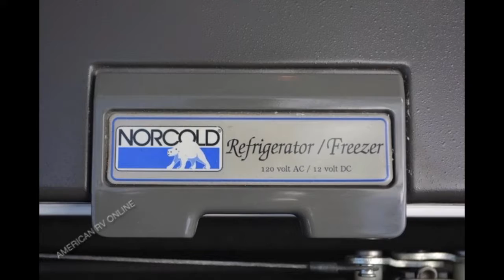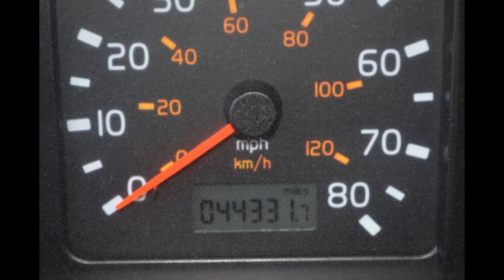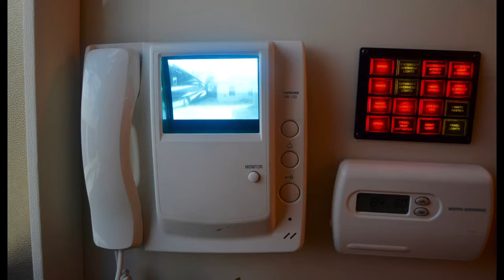2005 PROVOST VANTARE H3 45 - 2 SLIDES - 44,300 MILES FOR SALE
2005 PREVOST
44,300 MILES

 14.0l/515 HP Detroit Diesel
 Allison 6-Speed Transmission
 17.5 Powertech Generator
 8 - LIFELINE BATTERIES
 NEW TIRES
 Full Awning Package
 In Motion Satellite
 Video Intercom
 Color Rear Camera
 Polished Aluminum Wheels
 20,000 lb Receiver and Hitch
 Four Roof Mounted Air Horns
 Lights under Salon/Bedroom Slides
 Electric Bay Locks
 In-motion Satellite
Re-upholstered window & slide trim
 Leather Sofa
 Two Recliners with Foot Rests
 42” TV in Cockpit Overhead
 Bose Surround Sound
 Radar Detector
 Custom Burlwood Dash
 Granite Floor in Galley and Bath
 Granite Shower
 L-Shaped Dinette
 Corian Countertops
 Electric Shades Throughout
 Vista Accent Lights Throughout
 Mirrored Ceiling with Lights
 24 Cu Ft Refrigerator
 Convection Microwave
 Two Burner Electric Cook top
 Insta Hot
 Stack Washer Dryer
 Pioneer GPS Mapping System
 Trailer Brake Control
 Cobra CB Radio
 Heated Pilot and Co-Pilot Seats
 6-Way Power Pilot Seat
 Fog/Docking/Cornering Lights
 Outside Refrigerator/Freezer
 Outside Entertainment Center